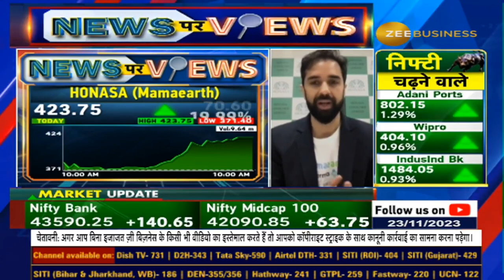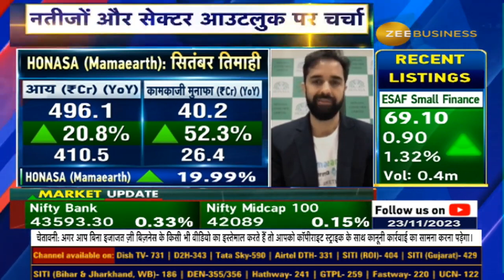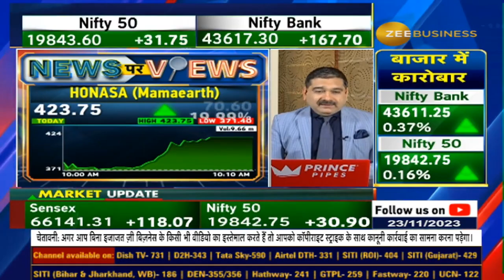Mamaearth parent Honasa Consumer share zooms 11%, talk with Mr Varun Alagh, Honasa Consumer Limited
कंपनी के सारे ब्रांड्स का काफी अच्छा प्रदर्शन, पिछली छमाही की तरह ही चालू छमाही में प्रदर्शन रहेगा : वरुण अलघ, चेयरमैन & CEO, HONASA कंज्यूमर (Mamaearth)

देखिए Anil Singhvi की Varun Alagh से खास बातचीत...